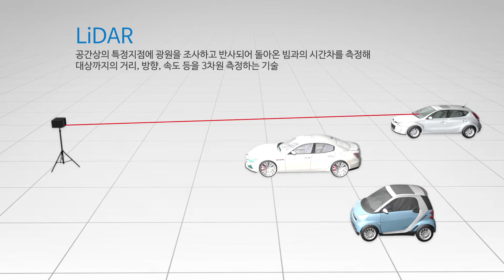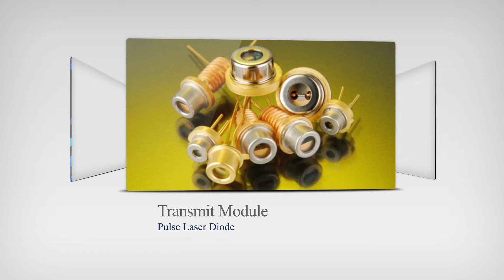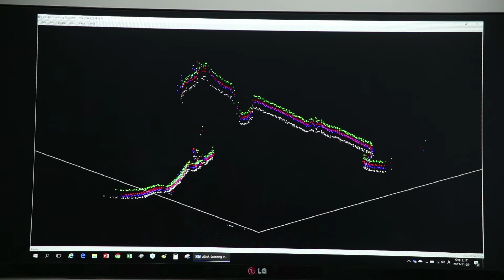KETI 자율주행용 다채널 라이다 기술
전자부품연구원
자율주행용 다채널 라이다 기술
동영상SMK